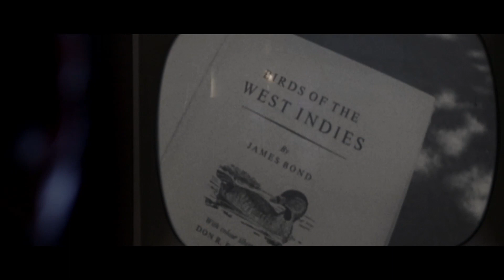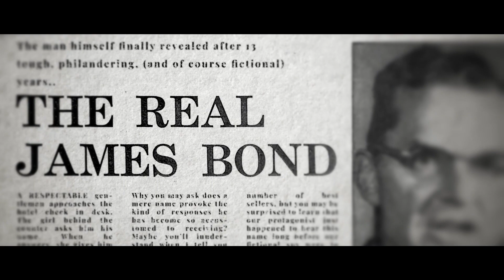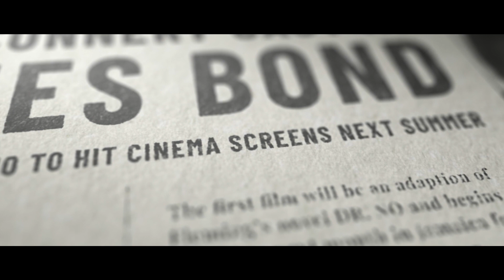The Other Fellow Teaser 1 | World Premiere | Doc Edge Festival 2022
BOND, JAMES BONDS. CAN ANYONE EVER LIVE UP TO THAT NAME?

An energetic exploration of male identity via the lives, personalities, and adventures of a diverse band of men, real men across the globe all sharing the same name – James Bond.

1952. Jamaica. When author Ian Fleming needs a name for his suave, sophisticated secret agent, he steals one from an unaware birdwatcher and creates a pop-culture phenomenon about the ultimate fictional alpha male.

2022. It is the year of 007’s sixtieth anniversary onscreen and Australian filmmaker Matthew Bauer is on a global mission to discover the lasting, contrasting and very personal impacts of sharing such an identity with James Bond.

From a Swedish 007 super-fan with a Nazi past, a gay New York theatre director, an African American Bond accused of murder, and two resilient women caught up in it all, Bauer’s cinematic mission is an audacious, poignant, and insightful examination of masculinity, gender, and race in the very real shadows of a movie icon.

Directed by Matthew Bauer | United Kingdom 2022 | 80 min | English, Swedish

WORLD PREMIERE & OPENING NIGHT FILM AT THE CIVIC, AUCKLAND, 7PM WEDNESDAY 22 JUNE 2022 | Includes Red Carpet arrival, official welcome and live Q&A with the director.
Christchurch  | Thu 23 June, Silky Otter Cinema, 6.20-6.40 pm (after screening)
Wellington  |  Wed 6 July, The Roxy, 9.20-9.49 pm (after screening)

Also screening in Christchurch  - Thu 23 June, Silky Otter Wigram and in Wellington - Wed 6 July, at The Roxy.

Doc Edge Festival 2022

Theatrical venues are:
Auckland